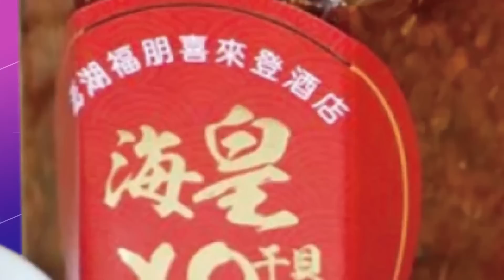不怕又被抓? 介文汲分析孟晚舟赴美出差 美國敢不敢出手